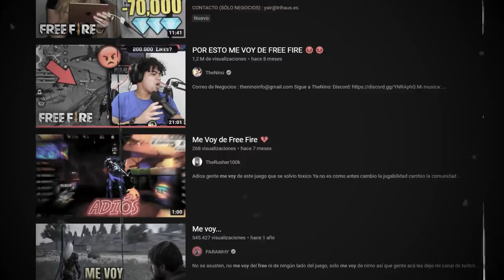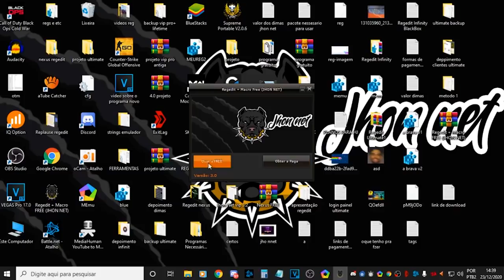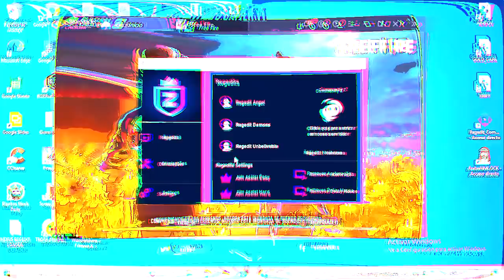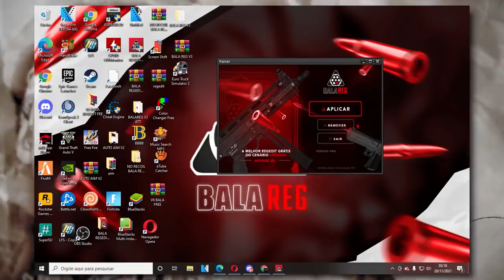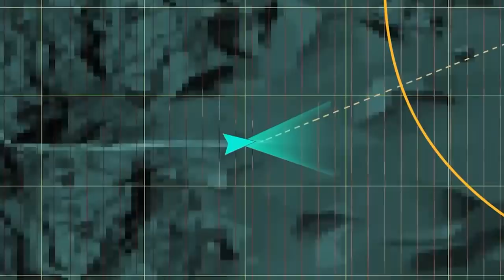ESTAMOS ACABANDO CON FREE FIRE- 5 COSAS QUE ARRUINAN EL JUEGO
FREE FIRE esta perdiendo jugadores, nivel y diversión debido a tantos bugs y problemas que tiene el juego y hoy veremos 5 cosas que están arruinando el juego